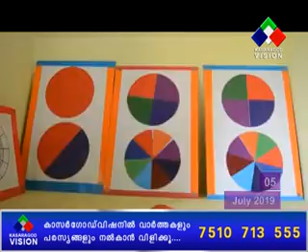GANITHA SHASTHRA LAB - GVHSS AMBALATHARA, BRC HOSDURG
പൊതുവിദ്യാലയ വികസനത്തിന്റെ ഭാഗമായി അമ്പലത്തറ ഗവ.വൊക്കേഷണല്‍ ഹയര്‍സെക്കന്‍ഡറി സ്‌കൂളില്‍ സജ്ജമാക്കിയ ഗണിതശാസ്ത്ര ലാബ് മാതൃകാപരമാകുന്നു. ജില്ലാ പഞ്ചായത്ത് പ്രസിഡന്റ് എജിസി ബഷീര്‍ ലാബ് സമര്‍പ്പണം നടത്തി.